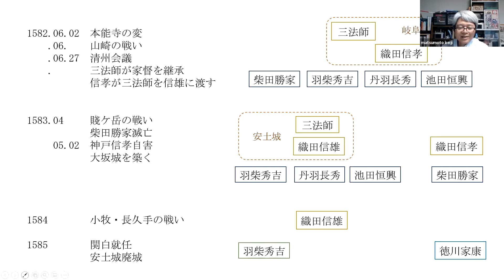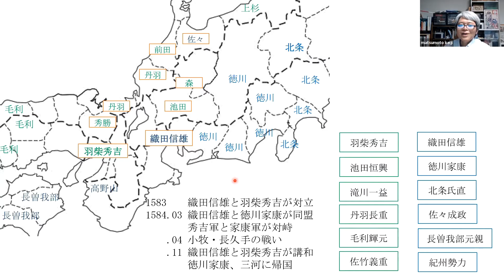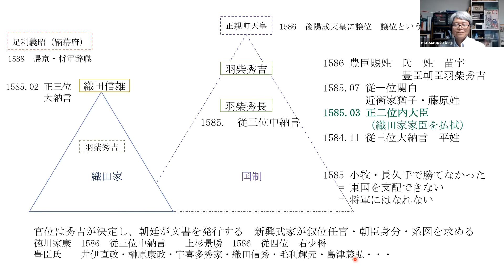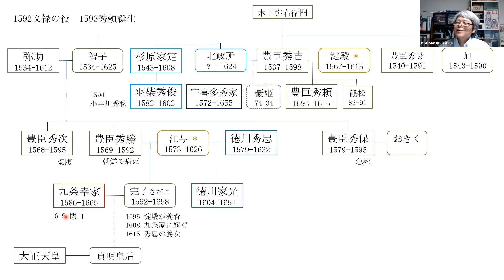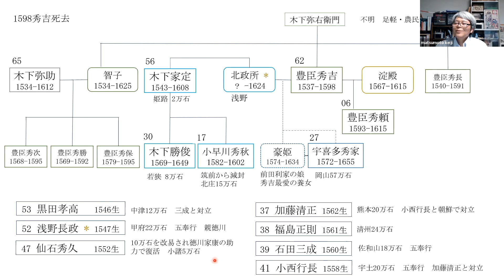系図で学ぶ高校日本史39 豊臣秀吉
本能寺の変の後、織田家内部の後継者争いで羽柴秀吉は頂点を目指しました。織田家の家臣という地位を脱却するために国制を活用、小牧長久手の戦いで勝利を得ることができなかった秀吉は関白という地位を選びました。